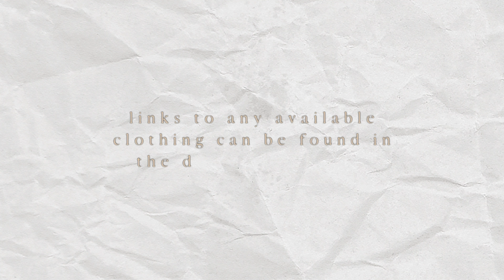summer try-on haul (ft. k-fashion brands, thrifted clothing, and more!)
here is a collective summer try-on haul, where i'll be showing you all of the clothing pieces i got this summer! featuring clothing from k-fashion brands like blackup, dark victory, and stylenanda, as well as clothes i got from the thrift shop, and more! available items are linked down below ☺︎

videos for outfit inspo which include some of the clothes in this haul:

uptownholic work smarter not harder sleeveless top (light beige / one size)
stylenanda drawstring hem sheer crop shirt (beige / one size) - sold out
dark victory drawstring front crochet knit cardigan (navy / one size) - unavailable / similar
initial layered blazer (black / size: 1) - unavailable
initial lace blazer (size: 2) - unavailable

💌 about me
Name? Andrea